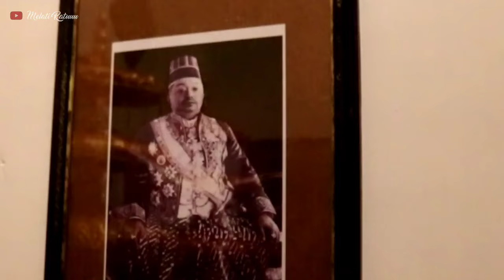ADA 'NAGA' DI TEMPAT RITUAL ?! PUSAKA SAKTI KI ARJUNA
Bunda berkunjung ke rumah dan tempat ritual dari salah satu ahli spiritual sekaligus praktisi spiritual yang hebat, yaitu Ki Arjuna Samudra.  Di tempat ritual tersebut tidak ada yang pernah masuk kedalam, satu orang pun. kecuali bunda.  Bunda merasakan sensasi yang luar biasa ketika meditasi di tempat ritual Ki Arjuna. Lain dari itu, banyak benda pusaka yang dimiliki oleh Ki Arjuna, setiap benda pusaka memiliki arti tersendiri. Sehingga bunda melihat sesosok lukisan tokoh asal jawa barat, tanah sunda. siapakah dia ?! apa kaitannya dengan Ki Arjuna ? simak sampai selesai.
Pengobatan non medis, buka aura, terawang tarot, penglaris, pengasihan, pelet, pasang susuk, pembersihan tempat dari ghaib, pagar ghaib, dll.
silahkan hubungi kontak saya : 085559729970